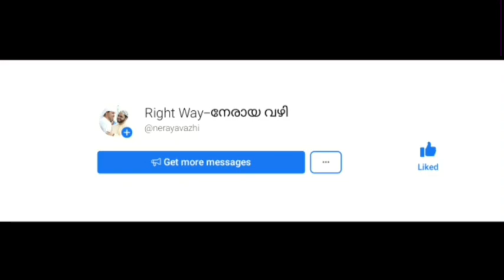അല്ലാഹുവിന്റെ അനുഗ്രഹം ലഭിച്ച ഉമ്മത്ത്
🎤 Usthad Simsarul Haq Hudhawi
7-വർഷത്തിലധികമായിട്ട് 60,000 -നു മുകളിൽ ഉള്ള മെമ്പേഴ്സിന് ദിവസവും രണ്ടു നേരം സിംസാറുല്‍ ഹഖ് ഹുദവി ഉസ്താദിന്റെ MP3 അടക്കം ഉള്ള പ്രഭാഷണങ്ങൾ എത്തിക്കുന്ന 🌴നേരായ വഴി🌴എന്ന whatsApp ഗ്രൂപ്പിൽ ചേരാൻ താൽപര്യം ഉളളവർ request അയക്കുക